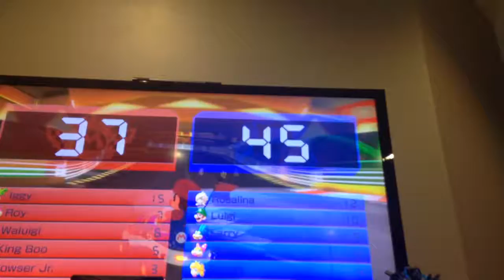The adventures of our channel Mario kart 8 deluxe